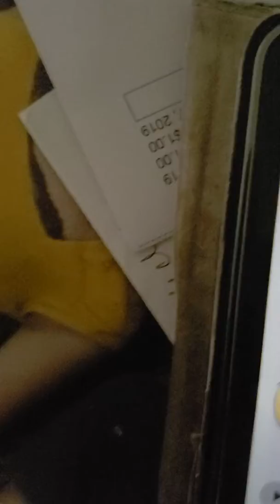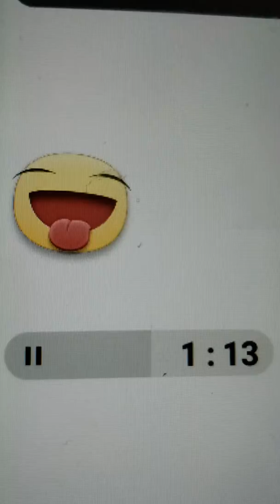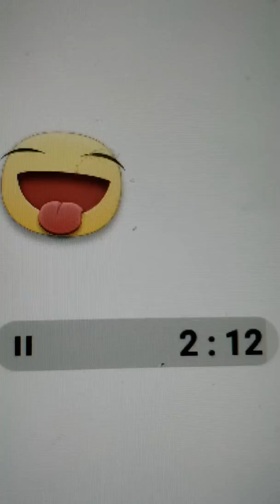RDC PRESIDENCE: INSPECTEUR DES FINANCES MOLESTES 1/9/2019